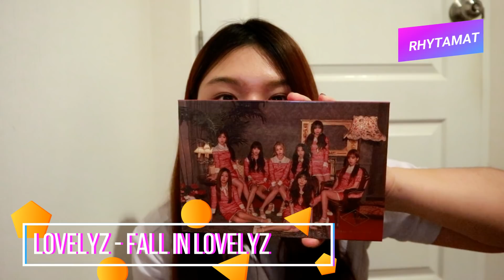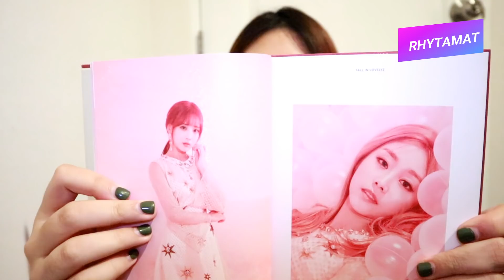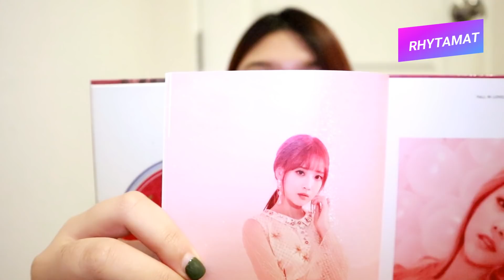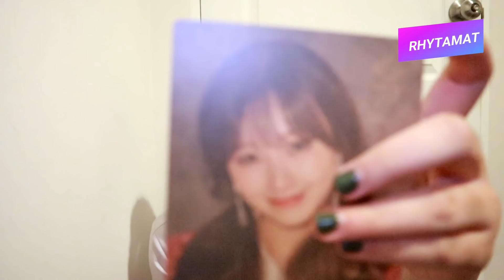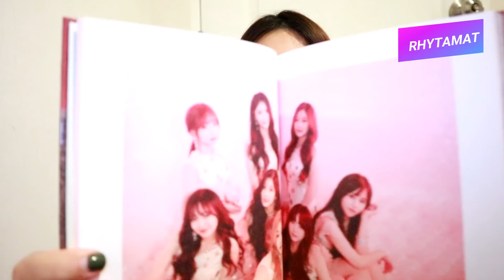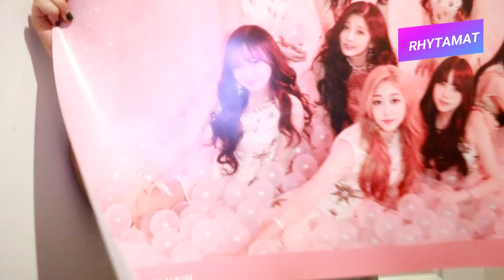Unboxing 'Lovelyz - Fall in Lovelyz' ดิงด่งแด๊ง! เขย่าอัลบั้มหาการ์ดกันดีกว่า! I Rhytamat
K-POP Unboxing เปิดอัลบั้ม 3rd Mini Album - Fall in Lovelyz (Twinkle) ของสาวๆ Lovelyz โดย Rhytamat